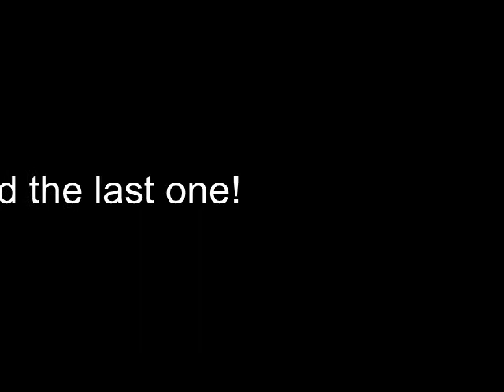the most funniest pictures on the internet part 2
its the most funniets pistures of the internet

THANX FOOR WATCHING
part 2